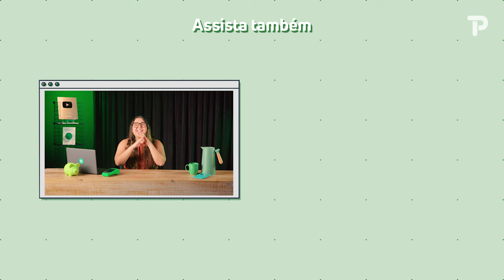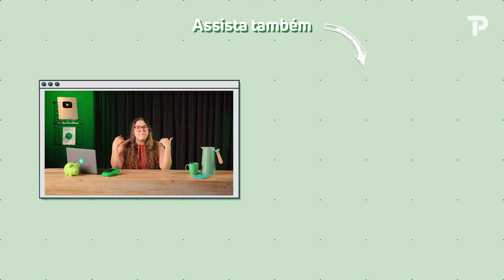As 4 melhores linhas de crédito para pequenas empresas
Precisando de dinheiro para o seu negócio, mas meio perdido sobre qual empréstimo escolher?

Então, o P-Jotta desta semana é para você!

Vamos te explicar 4 linhas de crédito voltada para empresas para te ajudar a escolher qual é a melhor opção para você.

Assista!

- Como calcular o Capital de Giro? Aprenda o que é e como calcular de um jeito fácil

Veja por capítulos:

00:00 - Quando pedir empréstimo para empresa?
02:37 - O que é o crédito para Capital de Giro?
04:44 - O que é o crédito BNDES para pequenas empresas?
06:57 - O que é o microcrédito?
09:00 - O que é o empréstimo com garantias para empresas?
10:22 - Linhas de crédito para mulheres empreendedoras